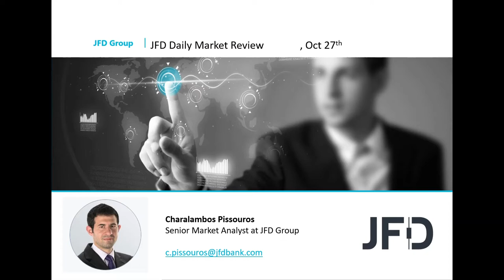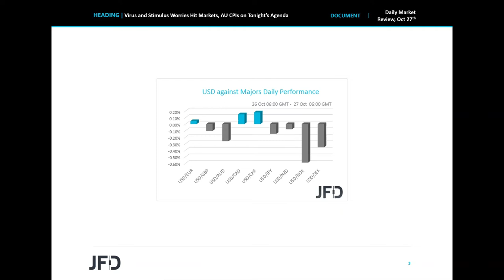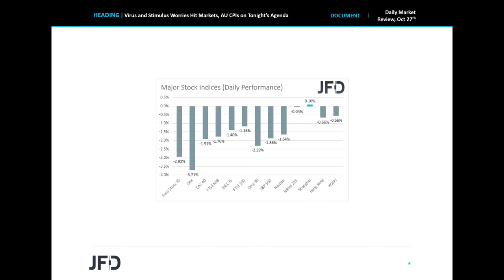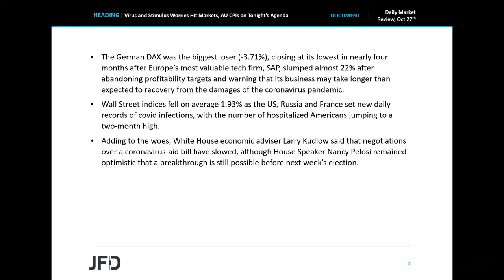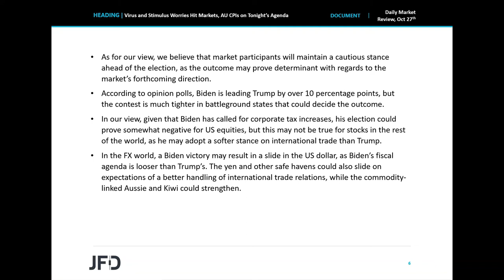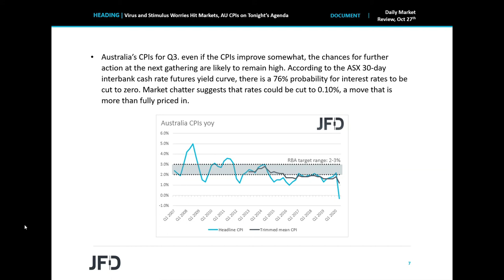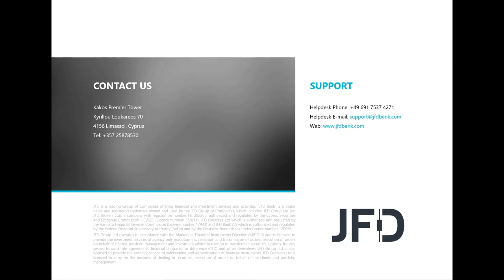Daily Market Review: Virus and Stimulus Worries Hit Markets, AU CPIs on Tonight’s Agenda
Global equities fell yesterday and during the Asian session today as covid cases in the US, Russia and France hit new daily records, and after White House economic adviser Larry Kudlow said that negotiations over a coronavirus -aid bill have slowed. As for tonight, Aussie traders are likely to pay extra attention to Australia’s CPIs for Q3, with the probability for a rate cut by the RBA next week standing at elevated levels.